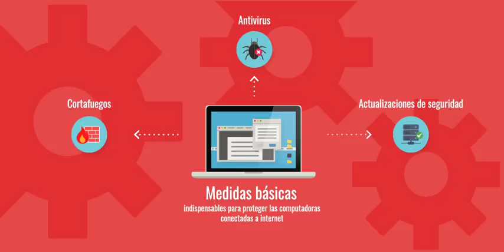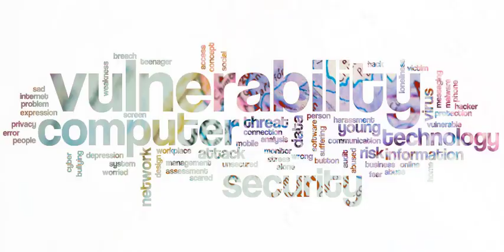Video de seguridad - Semana 3